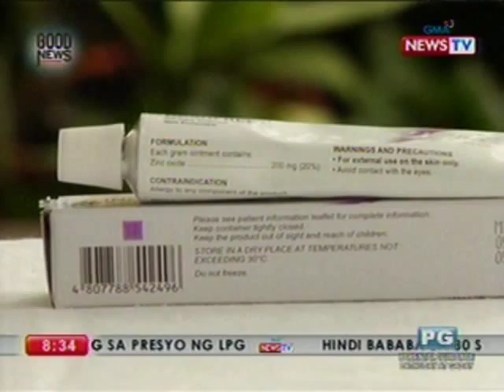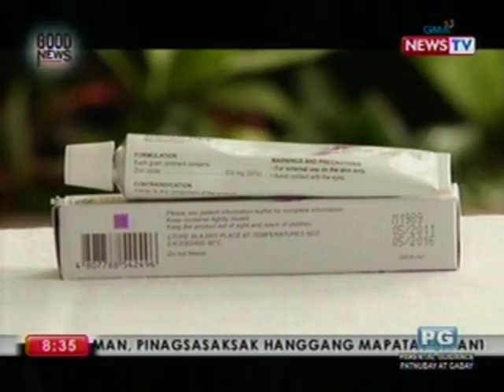GN: Homemade sun screen lotion para ngayong summer (040112)